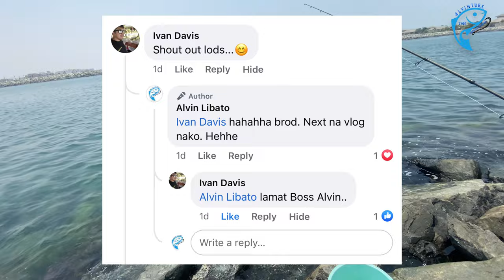Best fishing spot in Dubai | Dubai Canal fishing spot | Needlefish catching